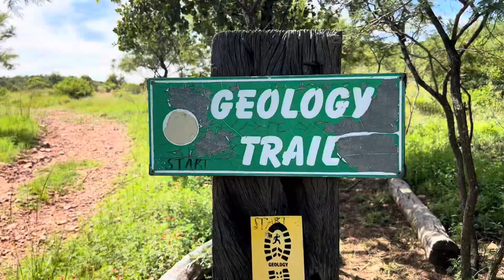Solo 5km Hike at Windy Brow Game Reserve - January 2022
Solo hike at Windy Brow Game Reserve in Cullinan, South Africa